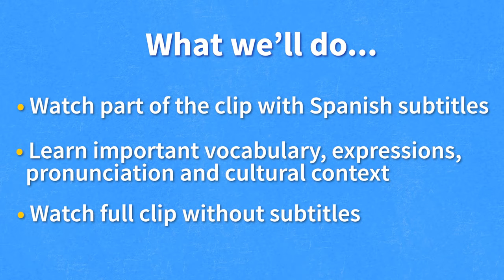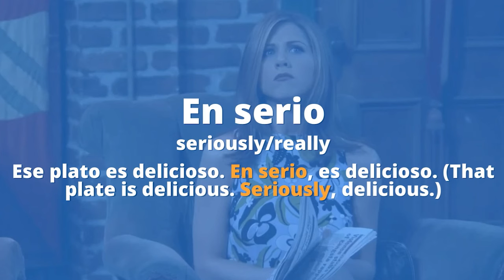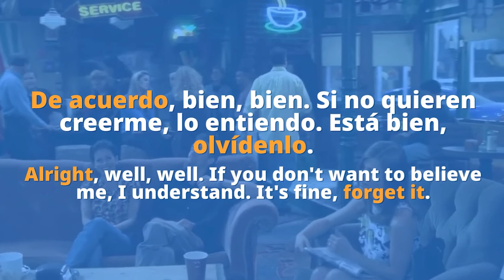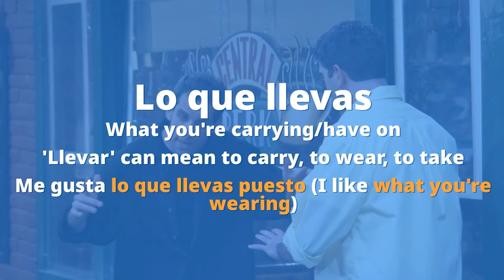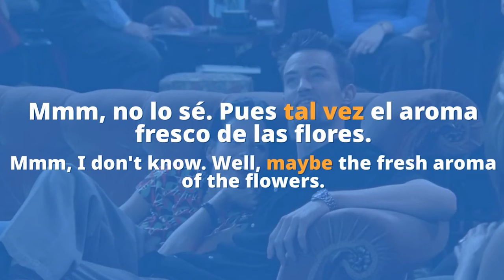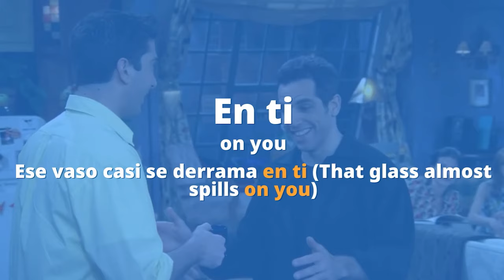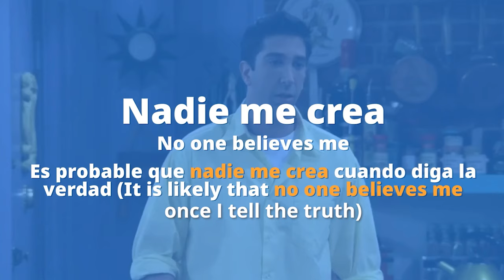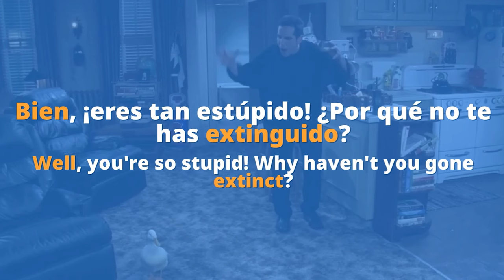Learn Spanish with TV Shows: Friends - Rachel's crazy boyfriend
Have been looking for TV shows to practice Spanish with?

Today, we're teaching Spanish with another great clip from "Friends!"

Rachel tiene un novio nuevo. Él parece bueno. Parece bueno, pero no. No es bueno, ¡es malo! Ross sabe que el novio de Rachel es malo. Pero nadie cree que es malo. ¡Creen que es bueno! ¿Podrá Ross probar que es malo?

Primero, veremos parte del video con subtítulos. Luego, aprenderemos las palabras más importantes. Finalmente, volveremos a ver el video sin subtítulos. ¡Al final entenderás todo!

Chapters:
00:00 Introduction
00:52 Watch part of the clip with subtitles
02:02 Break down the video and learn key vocabulary
21:23 Watch full clip without subtitles